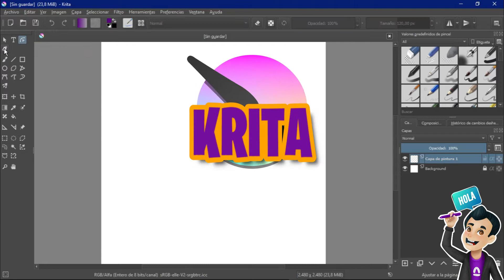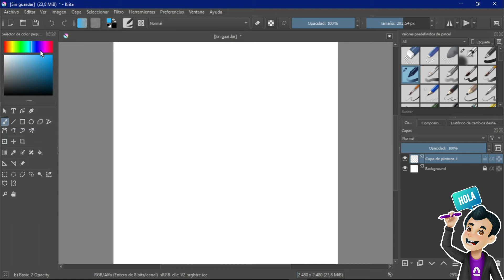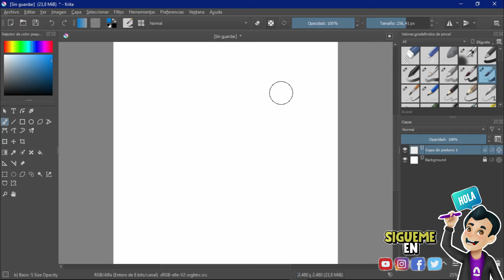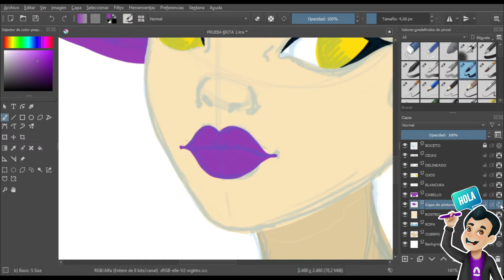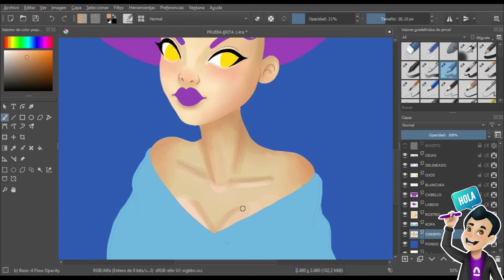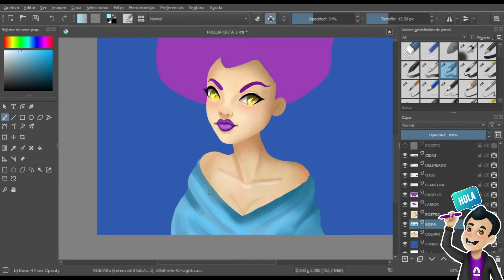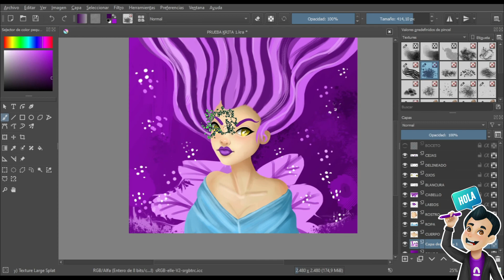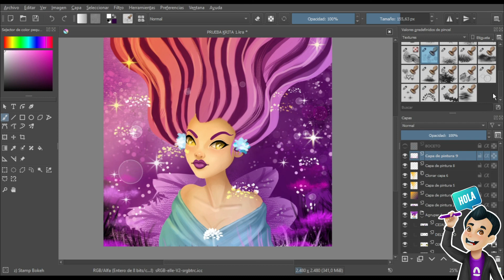Dibujando en KRITA programa de ilustración y animación 🅶🆁🅰🆃🅸🆂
Hola  chic@s !!! hoy les traigo un nuevo video al canal, donde dibujare y pintare en un programa de dibujo y animación que es completamente GRATIS.

SORTEO DE DIBUJO PARA SUSCRIPTORES - Válido hasta el 30 de Noviembre

Sorteare cinco dibujos, uno para cada ganador.
Si quieres ganarte un dibujo hecho por mi solo tienes que hacer lo siguiente:

1. Deja un comentario diciendo el por que quieres el dibujo. (ASI DE FACIL xD)
PSDT. También tomare  en cuenta a los suscriptores que mas comenten mis videos y tengan comentarios mejor valorados.

Deja un comentario y dime qué  te gustaría que mostrara en mis próximos vídeos.

Hasta pronto. 👊